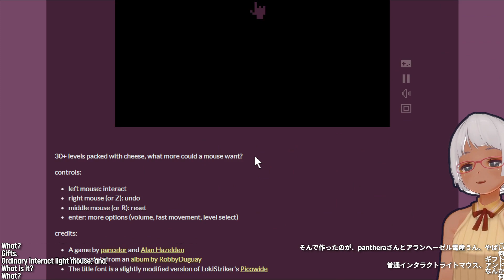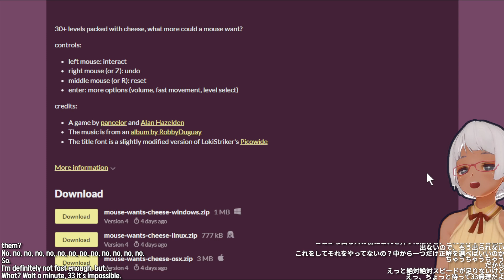Thinky Puzzle Game Jam 3 #51 Mouse Wants Cheese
What is a thinky puzzle game? Nobody really knows. The devotees of such games have been known to smile at all sorts of diverse puzzles and conundrums. Puzzlescript games, puzzle platformers, number games, word games, games with or without grids, games with or without secrets. Easy games. Hard games. But keep it thinky and save your FPS games and dexterity-intensive platformers for another day.

This jam has an (optional) theme which is: Chalk and Cheese

Maybe you are not yet a member of the Thinky Puzzle Games Discord server? If not and you would like to be, you can join ...but it's not compulsory to join in with this jam. You can make your jam game using whatever tools you like and for whatever platform. You may find more people play it if it can run from a browser window, but that's your choice. There are no formal rules for this jam, just have fun, but try to spend no more than 48 hours in total working on your game and to keep to the spirit of the thing please don't submit projects to the jam unless they were written during the week of the jam (but a bit of code reuse and so on is fine).